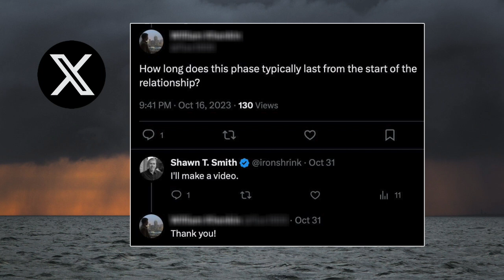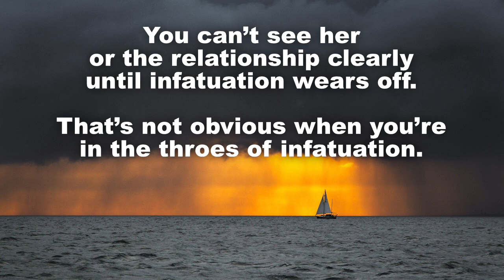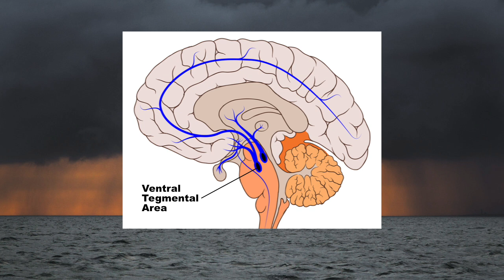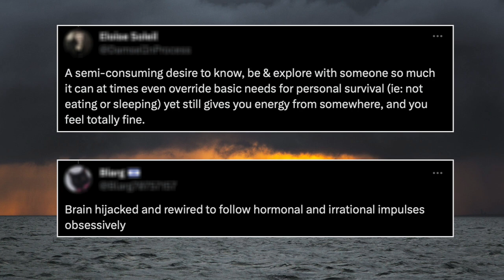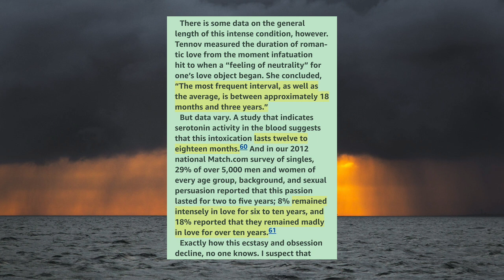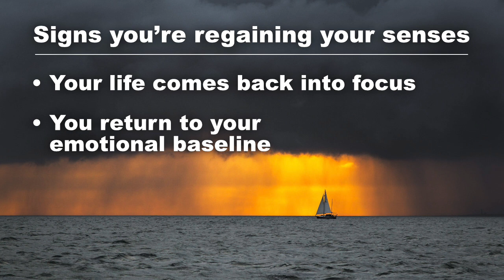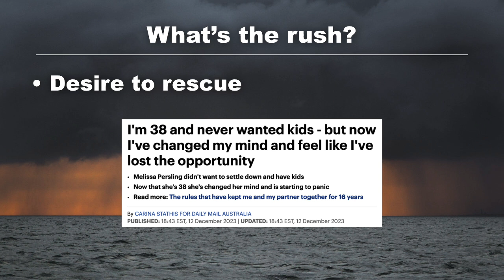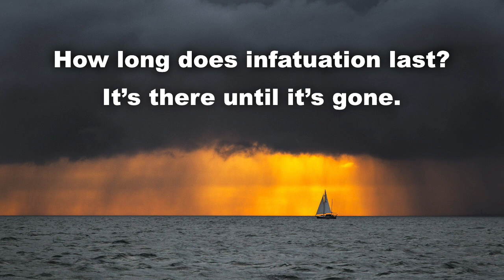Infatuation: How Long Does It Last, and Why Should You Care?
Infatuation is fun and perilous. I say enjoy the ride. Just don’t block your exit before you know what you’re getting into.

The Tactical Guide to Women